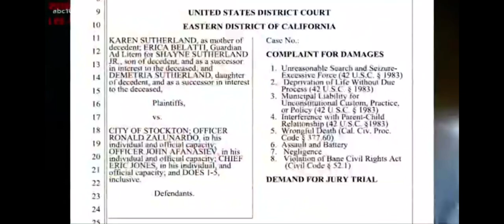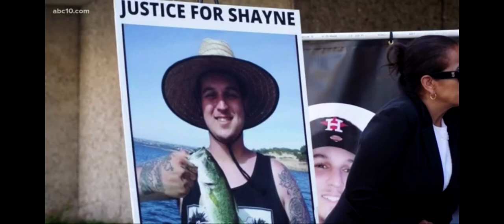ABC10 Sacramento | Attorney James DeSimone Sues Stockton Police For The Death of Shayne Sutherland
Attorney James DeSimone and the Sutherland family held a news conference announcing the lawsuit. Sutherland died in police custody nearly one year ago.